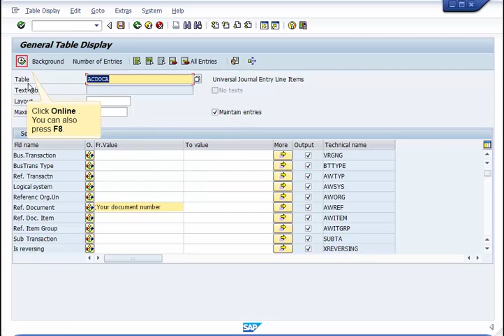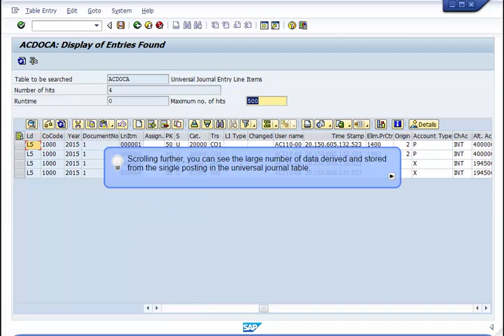SAP S 4HANA CO Actual Postings How to Post a CO transfer posting and view the result